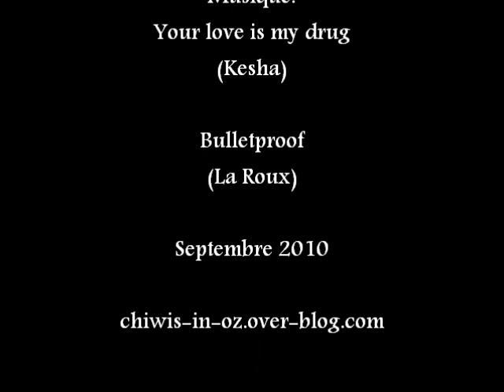Au Pair à Sydney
4 mois au-pair à Sydney